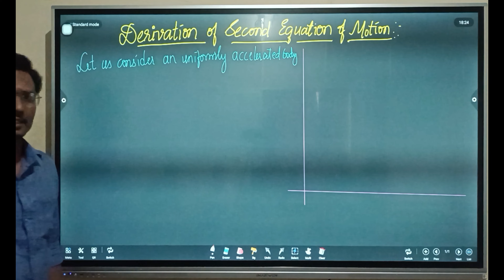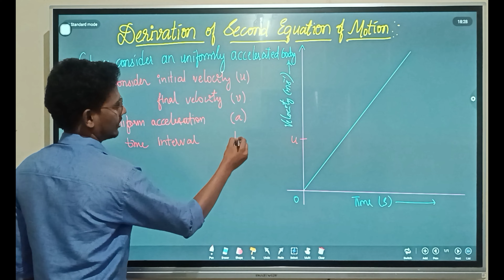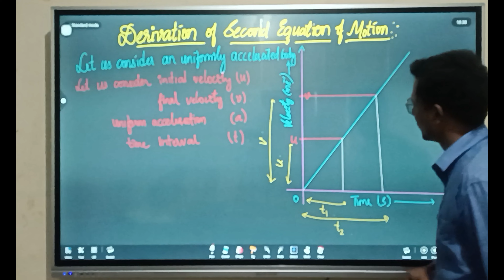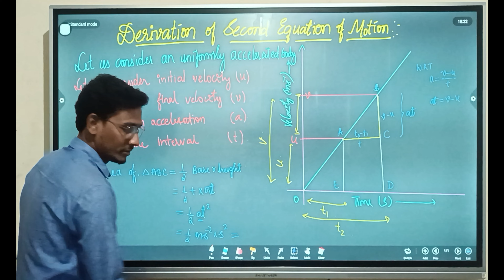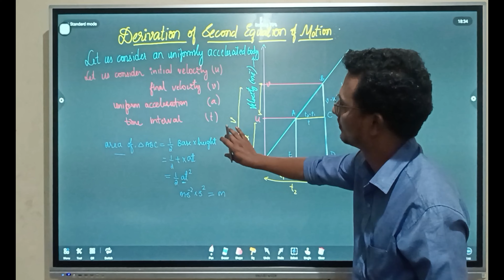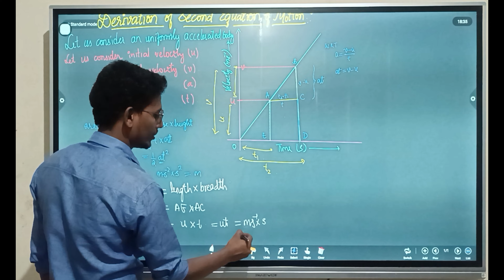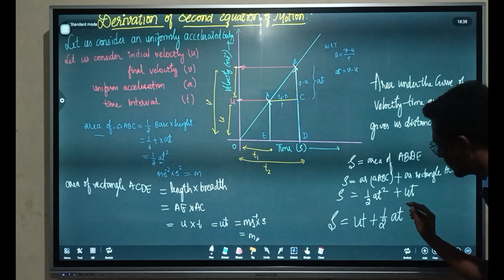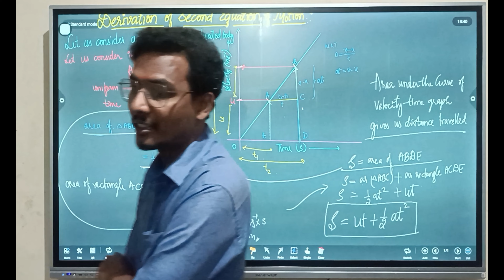CLASS-9 | 2nd EQUATION OF MOTION | KANNADA EXPLAINATION | CBSE| PRISM GADAG | VENKATESH CHIMAL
🌏 Our Profile